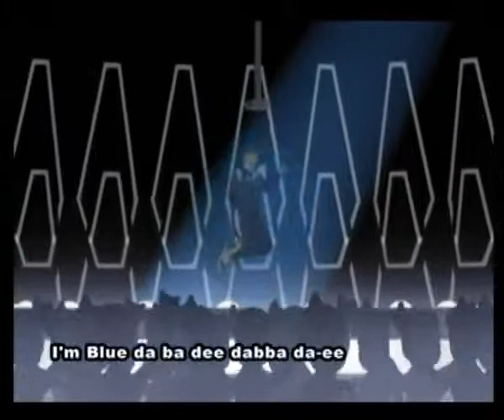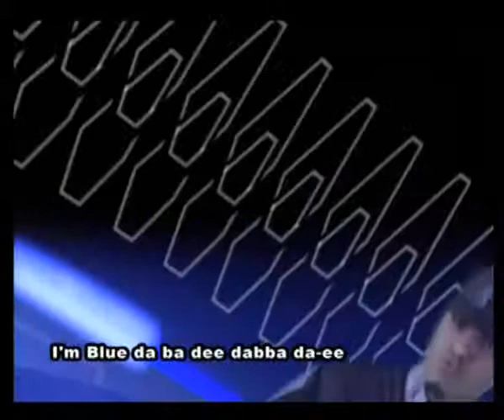Eiffel 65 Blue Da Ba Dee Original Video with subtitles